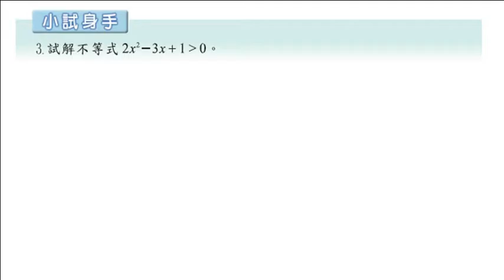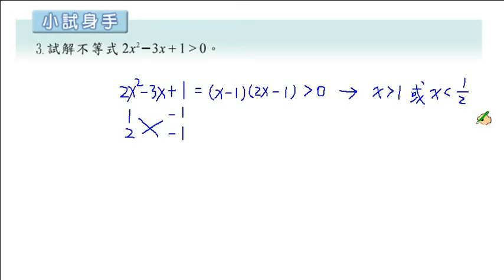職校數學CII陳版第四章4-3小試身手3